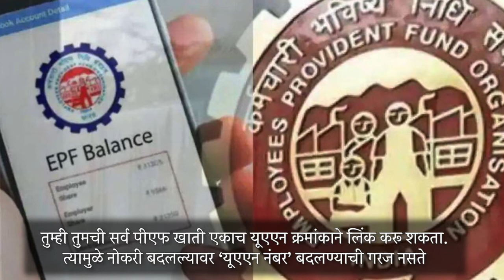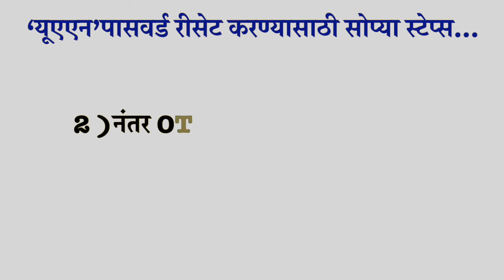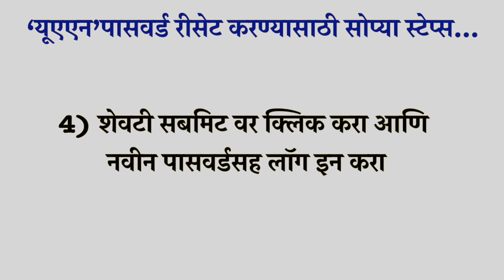PF Account Password: पीएफ खात्याचा पासवर्ड कसा रिसेट करायचा?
तुम्ही तुमच्या PF Accountचा पासवर्ड विसरला असाल, तर तो रिसेट कसा करायचा, याबद्दल सोप्या टिप्स जाणून घ्या.